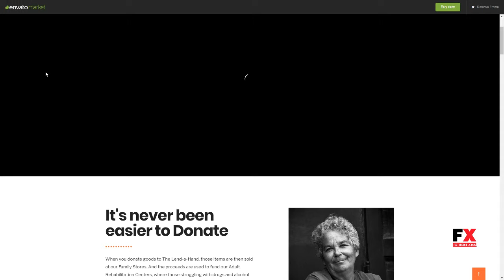Lend a Hand - Foundation and Charity WordPress Theme Shawn Shino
Software Version WordPress 4.9.x, WordPress 4.8.x, WordPress 4.7.x, WordPress 4.6, WordPress 4.5, WordPress 4.4, WordPress 4.3

 Columns 4+

 Layout Responsive

 Tags campaign, care, charity, donation, events, foundation, fundraising, help, in need, ngo, nonprofit, rehabilitation center, social, sponsor, volunteer